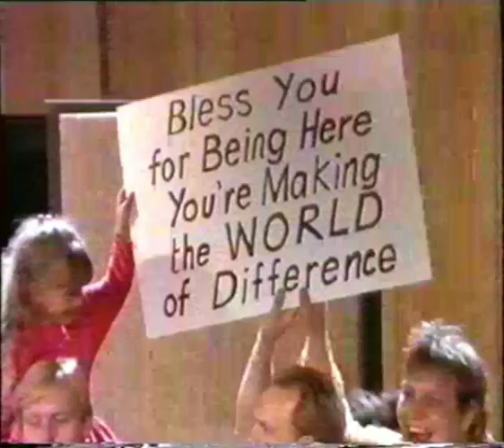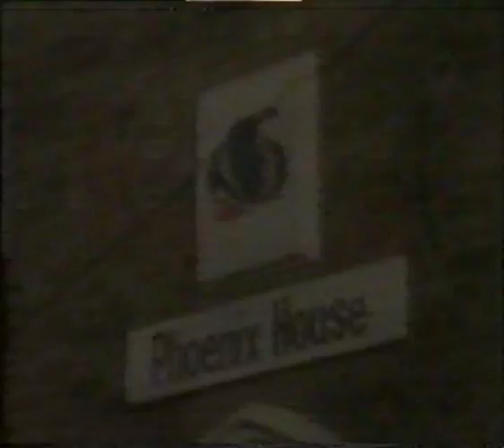It's a Live In World - The extraordinary charity single the BBC killed off.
With the who's who of 80's pop and rock royalty involved in this Band Aid style single and double album, despite huge pre-release support from MTV and the BBC including an hour long Andy Peebles special on Radio 1,  the BBC buried it on release day!!  Why?  Political interference?

Read the full story now available in my autobiography "Ashtray on a Motorbike" available in paperback and digital versions

Other than Bob Geldof ('Band Aid') and Nile Rogers ('We are Family Foundation') there aren't many 'one man bands' who have achieved music projects of this enormity.

Around this time I also got to co-produce tracks with Paul and Linda McCartney, writing songs for Kim Wilde, Ringo Starr, John Cleese, Bonnie Tyler, Elkie Brooks, Fish from Marillion and producing Elvis Costello and Loudon Wainright 111.

Charles Foskett